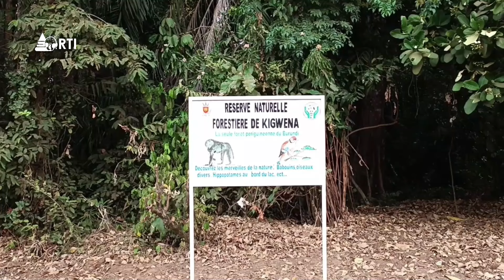Isanganiro: Amakuru yo ku wa 19 Nyakanga 2024